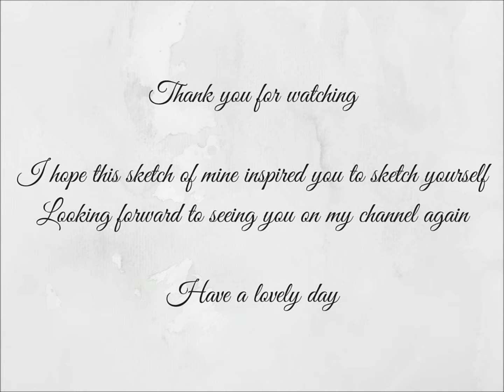Sketch 10 Abstract apple in oils with palette knife